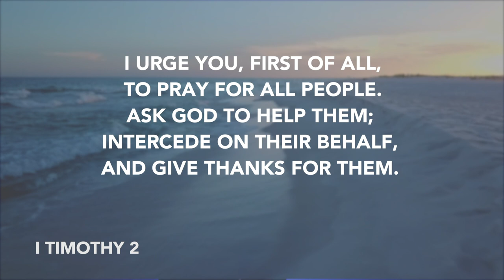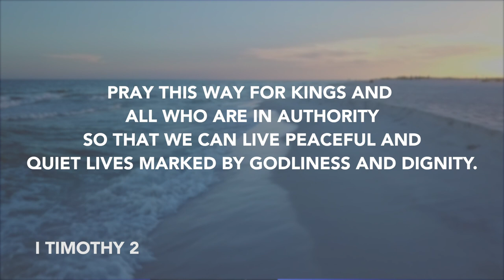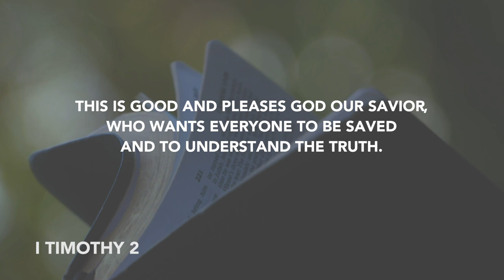Daily Devotion // Worship Leader Rob Gilliard // July 13, 2020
Through daily prayer we can intercede on the behalf of our country leaders, community and fellow man. Have you been praying on the behalf of those who are lost? Worship Leader Rob reminds us today that Jesus gave his life to purchase freedom for EVERYONE.